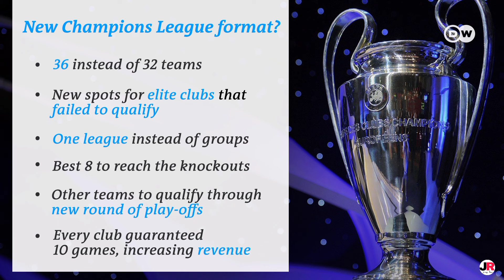নতুন ফরম্যাটের চ্যাম্পিয়ন্স লিগ ড্র! কিভাবে নির্ধারণ করা হবে নক আউট পর্ব? champions league draw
ধন্যবাদ❤️❤️